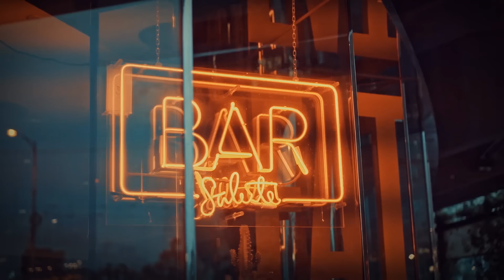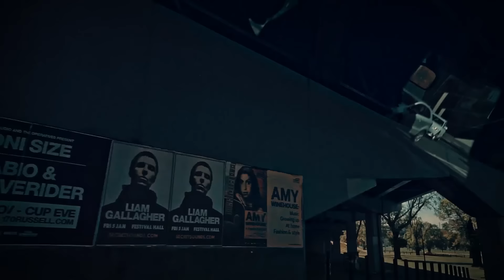Erwin Prasetya - MU | Official Video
➤Erwin Prasetya : Music Producer, Composer, Songwriter, Acoustic Guitar, Keyboards, Bass & Mixing.
➤Ricky Bernado : Vocals.
➤- Adjie Aksara : Guitar Electric & Back Vocals